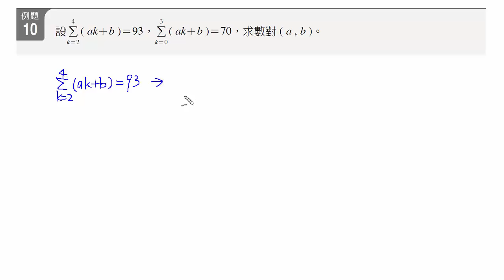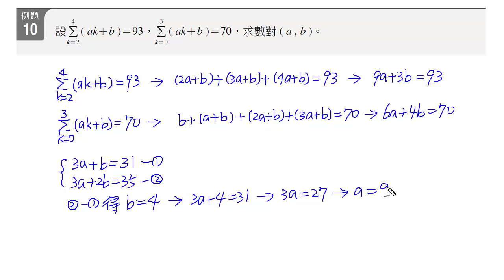課堂講義(二)1-2ex10A